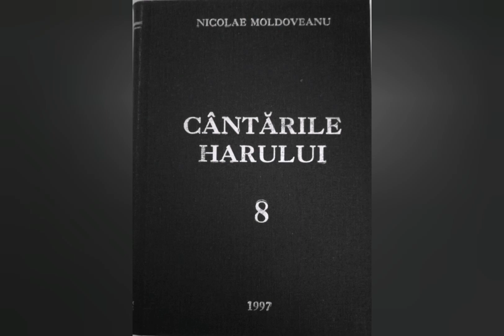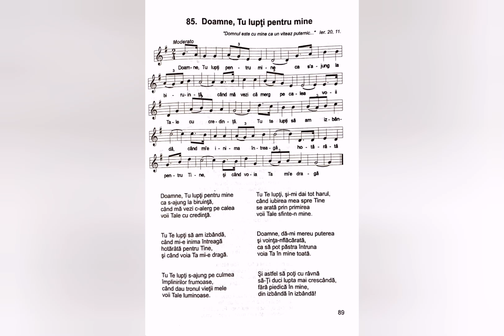Doamne, Tu lupți pentru mine - Nicolae Moldoveanu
Melodie și interpretare: Nicolae Moldoveanu

Lista volumelor de cantari existente în depozitul editurii Comorile Harului din Deva:
Cantarile Domnului volumele: 1 si 2;
Cantarile Harului volumele: 1, 2, 5, 6, 7, 8, 9, 12, 13, 14, 16, 17, 18.
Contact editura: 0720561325